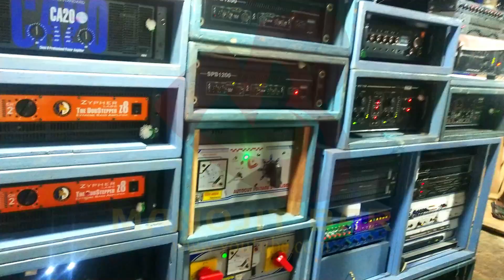B Music 18" Low 15" Top New Setup || B-Cabinet || Sound Testing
Namaskaar Dosto, is video pe maine B Music Ka Sound Testing Video Dikhaya hey. Mujhe umeed hai ki yeh video aapko pasand aayega.

🔵Bmusic Box Cabinet Making 18 inch New 4 Bass | B-Cabinet | 18 inch New 4 Bass Cabinet Fitting

🔵Q-One 15 Inch Speaker Vs Ati Pro 15 Inch Speaker Compare || Sound Testing & Price Full Details

➤THIS VIDEO COVERS:
1. B Music 18" Low 15" Top New Setup
2. B Music Sound Testing
3. 18" Low 15" Top New Setup
4. 4 Speaker PoP Low